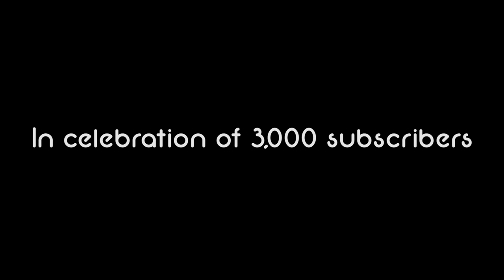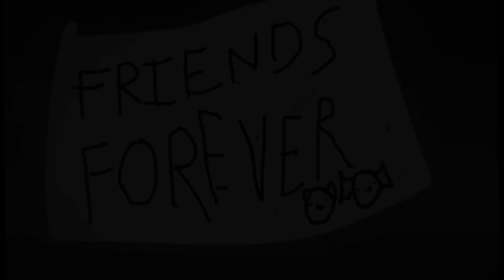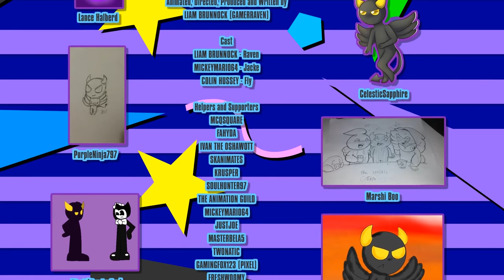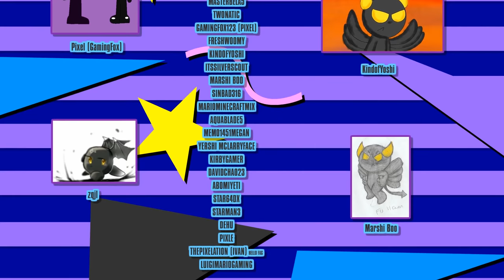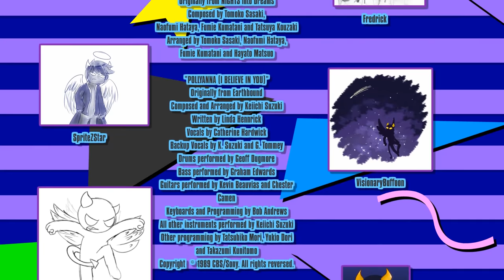Fly vs. Jacke (Animation #1)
The time has come to settle this once and for all. Who would win between the two quartet heroes? Fly or Jacke? The fight for honor starts here.

Note from the animator:
Don't expect some high quality shit. This was rushed and I blame you guys.

"You Can't Hurry Love (The Supremes Cover)"

Performed by Ethan Meixsell

Originally from Pokemon: The First Movie
Composed by John Loeffler

"Sowing Seeds"
Originally from NiGHTS into Dreams
Composed by Tomoko Sasaki, Naofumi Hataya, Fumie Kumatani and Tatsuya Kouzaki
Arranged by Tomoko Sasaki, Naofumi Hataya, Fumie Kumatani and Hayato Matsuo

"Pollyanna (I Believe in You)"
Originally from Earthbound
Composed and Arranged by Keiichi Suzuki
Written by Linda Hennrick
Vocals by Catherine Hardwick
Backup Vocals by K. Suzuki and G. Tommey
Drums performed by Geoff Dugmore
Bass performed by Graham Edwards
Guitars performed by Kevin Beauvias and Chester Camen
Keyboards and Programming by Bob Andrews
All other instruments performed by Keiichi Suzuki
Other programming by Tatsuhiko Mori, Yukio Dori and Takazumi Kunitomo